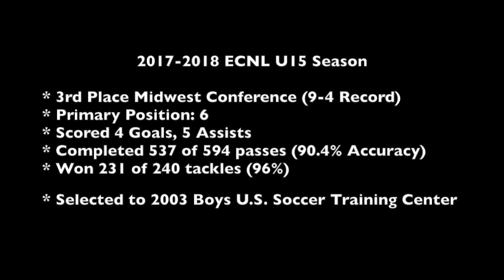2018 2018 ECNL HIGHLIGHTS